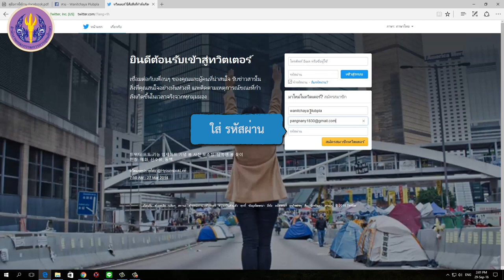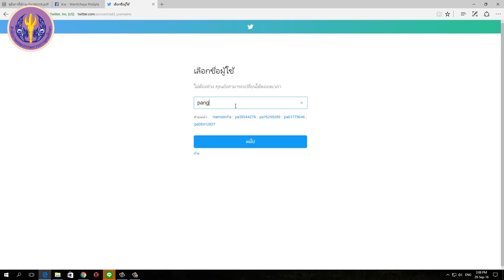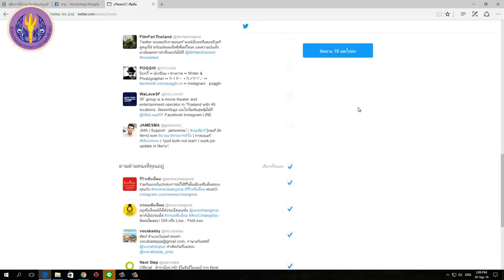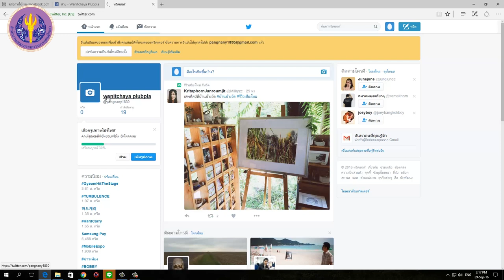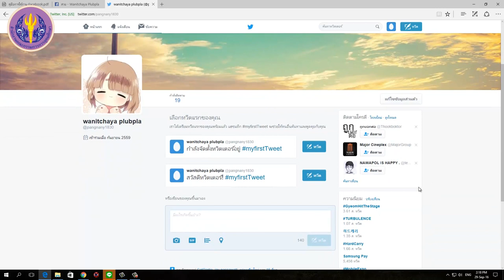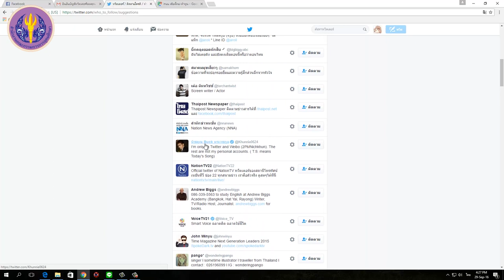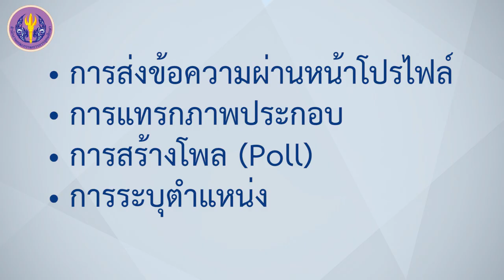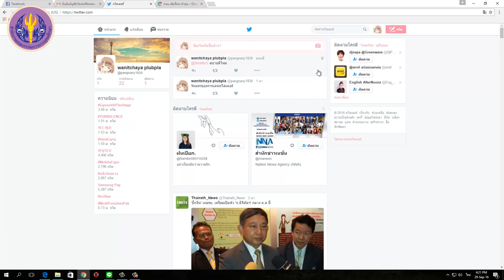การใช้งาน TWITTER เบื้องต้น